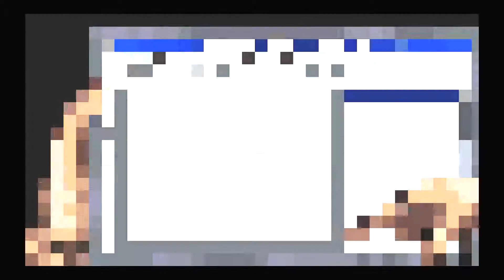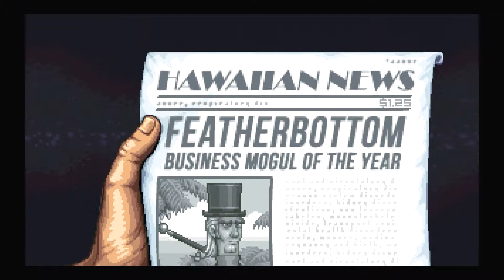Shakedown Hawaii Gameplay Walkthrough PART 7 - Defamation Tantrum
This episode of Shakedown: Hawaii will include a walkthrough in 1080pHD 60fps of the main story a commentary and review.

Shakedown: Hawaii is an open world action-adventure video game developed by Canadian studio Vblank Entertainment for Microsoft Windows, Nintendo Switch,PS4, and PS Vita. Shakedown: Hawaii is a parody of multiple subjects, including retro games, 1980s pop culture, Grand Theft Auto and similar games.

Decades after founding Hawaii-based conglomerate Feeble Multinational and writing a best-selling business advice book, the aging and out-of-touch CEO of Feeble learns that his company is on the verge of bankruptcy, with online shopping, video streaming, and ride-share apps sapping Feeble's profits from its retail stores, VHS rentals, and taxi services. The CEO, together with his unemployed adult son Scooter and a henchman known only as "The Consultant", band together to rebuild Feeble into a corporate empire.